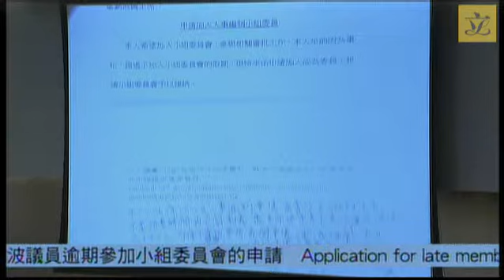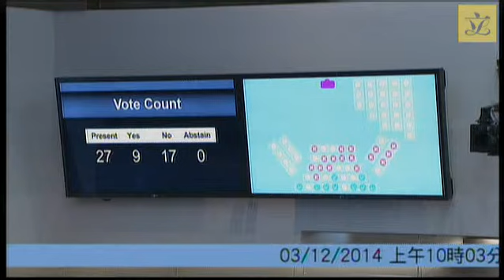Establishment Subcommittee(2014/12/03)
Agenda for
Special meeting of the Establishment Subcommittee
to be held on Wednesday, 3 December 2014
from 8:30 am to 10:30 am
in Conference Room 1 of the Legislative Council Complex I. Applications for late membership from 18 Members

(The letters from the Members making requests for late membership were circulated to members on 8 and 10 October 2014 vide LC Papers Nos. ESC5/14-15 and ESC6/14-15 respectively. Letters and a reply slip from four Members vide LC Papers Nos. ESC15/14-15(01) to (04) circulated on 27 November 2014 are also relevant.)